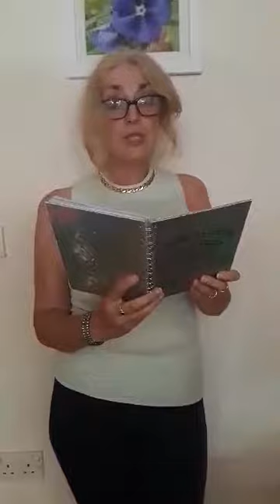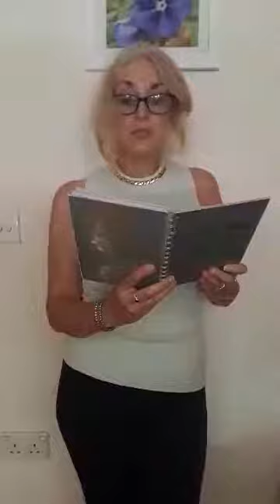Margaret O Driscoll reads for Speakeasy